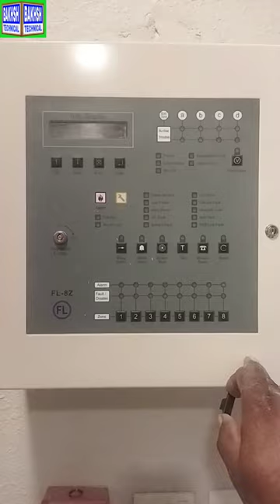How to On And testing fire alarm bells and siren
technical